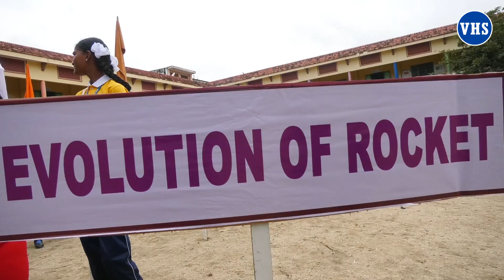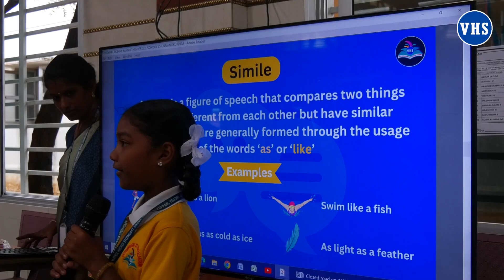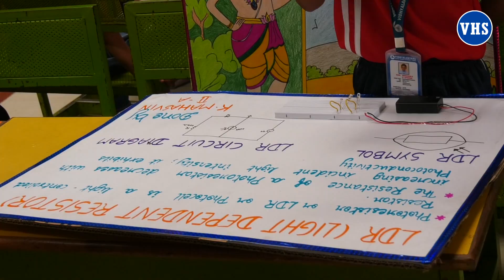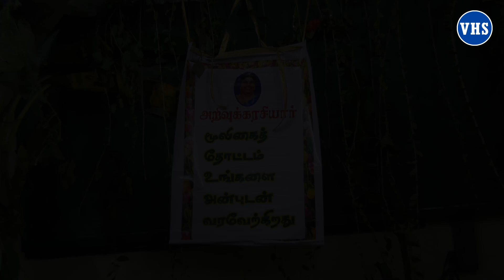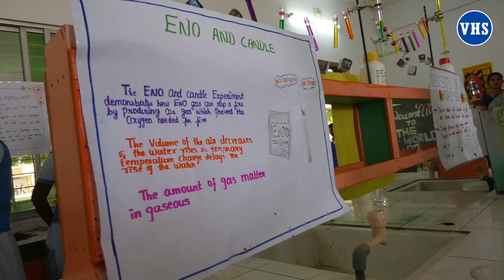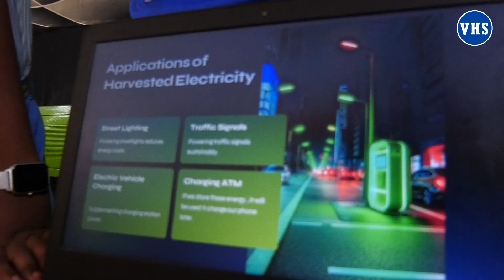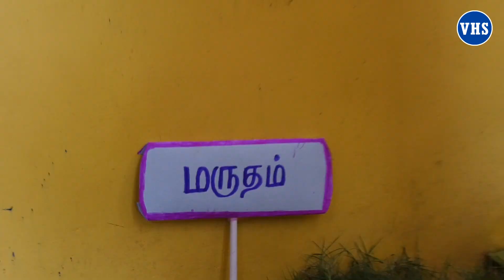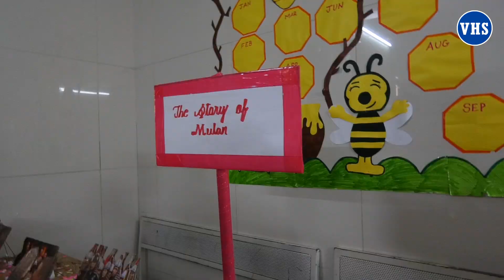CURIOSITY CREW 2024 - VHS🔥💥